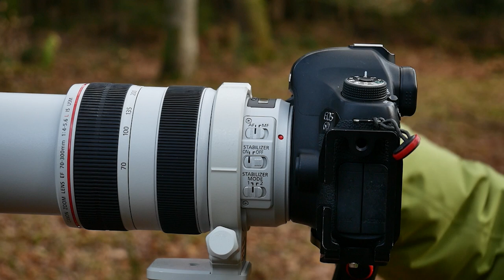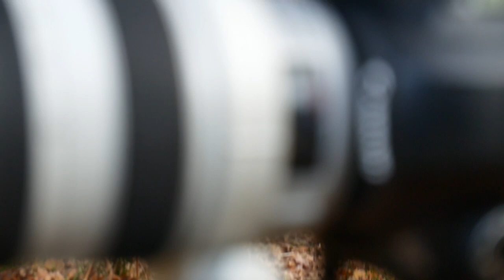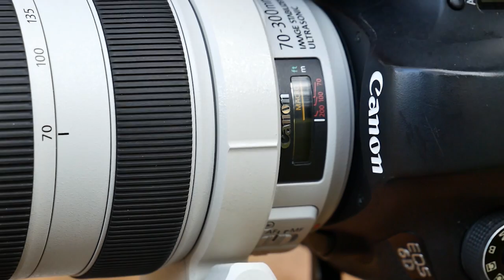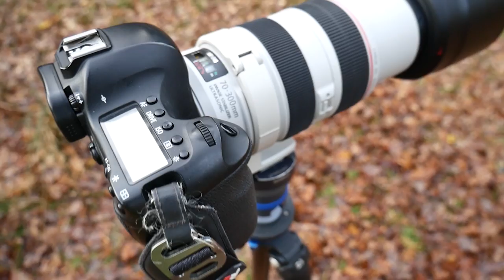Canon 70-300 L das bessere 70-200 (für die Landschaftsfotografie?)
Ich stelle hier mal das Canon 70-300 L vor und gehe der Frage nach ob es die bessere Alternative zu den beliebten 70-200 Objektiven für die Landschaftsfotografie ist.

Wege in der Landschaftsfotografie. Motivsuche, Bildaufbau, die Idee dahinter und ein bisschen Technik. Ich zeige in meinen Videos meine Herangehensweise in der Natur und Landschaftsfotografie.

Meine Fotoausrüstung:
- Lowepro Whistler 450 BP II Rucksack
- Canon EOS 6D
- Canon 16-35mm F/4 L IS USM
- Canon 70-300 F/4-5.6 LIS USM
- Canon 24-105m F/4 L
- Novoflex Kugelkopf
- Einbein Stativ
- Lee 105mm Polarizer
Video Ausrüstung